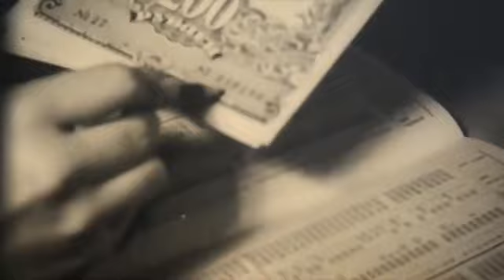"Faydalı, əlverişli və etibarlıdır" | Kinoxronika (1950)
Süjetdə əmanət kassalarının fəaliyyətindən, vətəndaşlara göstərdiyi xidmətlərdən bəhs edilir.
Kadrarxası mətni oxuyur: Əli Zeynalov